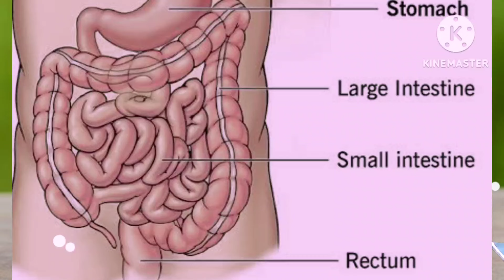পুরাতন আমাশয়ের হোমিওপ্যাথিক চিকিৎসা। chronic dysentery । homeopathic medicine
Latest homeopathic medicine
homeopathy skin treatment
Throat infection homeopathic medicine

হোমিওপ্যাথিক চিকিৎসা
এলার্জি থেকে মুক্তির উপায়
পুরাতন আমাশয় রোগের হোমিও ঔষধ
আমাশয় রোগের হোমিও ঔষধের নাম
আমাশয়ের হোমিওপ্যাথিক চিকিৎসা
মার্কসল হোমিও ঔষধ
পুরাতন আমাশয় ভালো করার উপায়
রক্ত আমাশয়। হোমিওপ্যাথিক ঔষধ

Skin allergy
homeopathic medicine
lycopodium homeopathic medicine
homeopathic doctor
লাইপোমা হোমিও ঔষধ
এলার্জির ঔষধ
এলার্জির হোমিওপ্যাথিক ঔষধ
homeopathic medicine in bangla
homeopathic medicine side effects in bangla
best homeopathic medicines for
 healthy body
লাইকোপোডিয়াম হোমিও ঔষধ
কোল্ড এলার্জির হোমিও ঔষধ

homeopathic skin treatment
homeopathic medicine for thick hair growth

 যে ঔষধ গুলো নিয়ে আলোচনা করা হয়েছে
1. Mercurius cor 30
2. Aloes 30
3. Ipecac 30
4. Mercurius sol 30
5. Capsicum 30
6. Kurchi Q